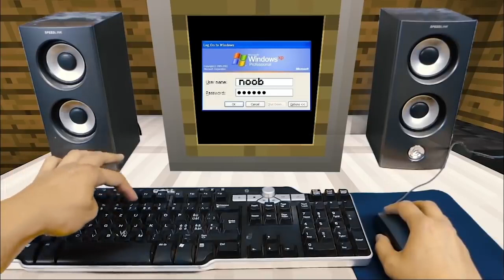Real Human View Play in Minecraft Game | Minecraft Game 2021